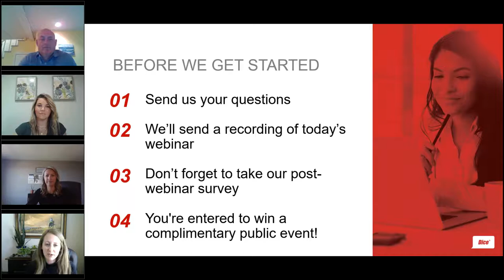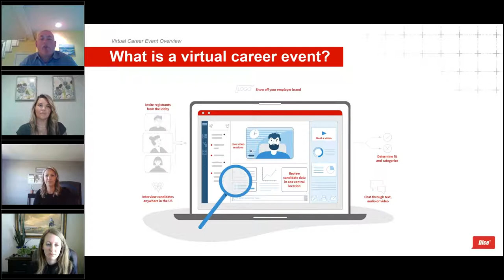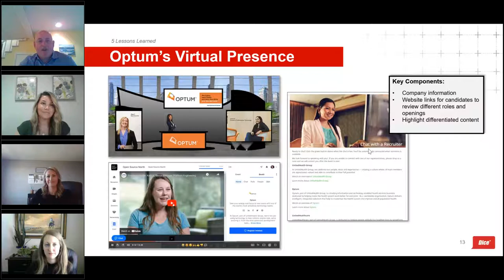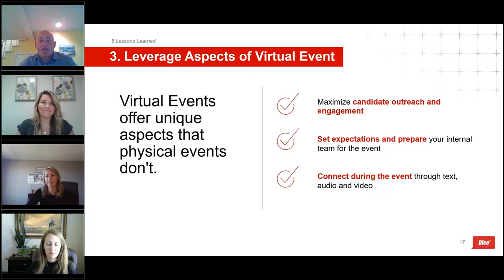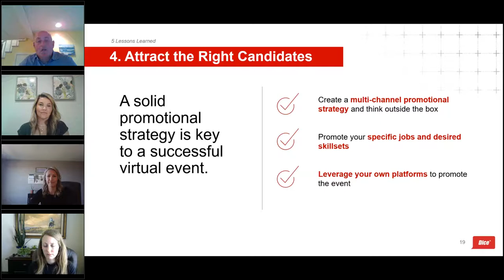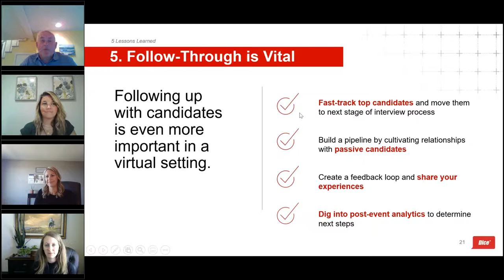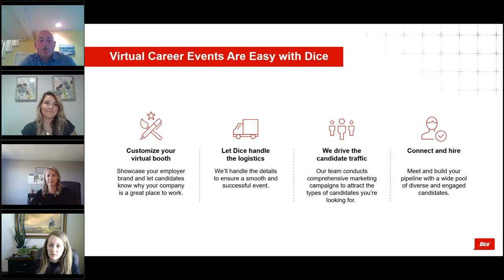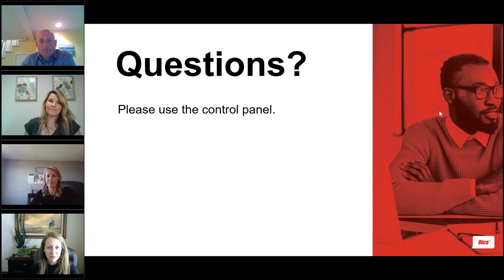How to Make Virtual Career Events Work in Your Tech Hiring Strategy - 5 Lessons Learned (Webinar)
With remote work on the rise, organizations continue to look for new ways to build their online recruitment strategy. Virtual career events are a fast-growing trend and offer employers a new way to connect with candidates without the limitations of physical events. Through an online platform, companies can showcase their brand, accelerate the hiring process, and build a pipeline of engaged technologists.

But what strategies should you implement to make virtual career events work for you?

In this webinar, Dice and Optum review five of the key lessons learned over the past year in hosting virtual events, as well as:
       - What is a virtual career event and how it works
       - Why 81% of talent professionals agree virtual recruiting is here to stay
       - Best practices to make virtual career events successful for your organization

Meet the speakers:
       - John Hassett, VP of Sales, Dice
       - Melissa Carey, Senior Manager Product Marketing, Dice
       - Lindsey Davis, National Event Planner, Optum
       - Christen Dimke, Associate Director, Sourcing, Optum

Dice Virtual Career Events are designed to help recruiters and staffing agencies remotely connect, interview and hire with confidence, speed and efficiency.

Dice is a tech-focused career marketplace which enables direct, meaningful connections between recruiters and technologists.